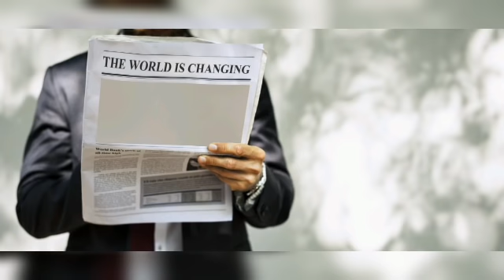🇰🇼কুয়েত আজকের খবর। ক'রোনা ভয়ংকর থাবায় কুয়েতি মা ছেলের মৃত্যু ১ ছেলে icu তে 😰😰 Kuwait Bangla news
All information are taken from Bangladeshi Online  News Sites.

Rizwan Noor Naveed

Kuwait news bangladesh, Kuwait news bd, kuwait news somoy tv,
KUWAIT NEWS BANGLADESH, KUWAIT NEWS TODAY LIVE, kuwait news visa, kuwait news cover, kuwait bangla news,
Kuwait bangla news today live, Kuwait news bangla khabar, Kuwait news bangla new, kuwait ajker bangla news, kuwait update bangla news, Kuwait air bangla news,
Kuwait coronavairus bangla news, coronavairus Kuwait bangla news today,
Kuwait flight news bangla, kuwait corona news bangla today,